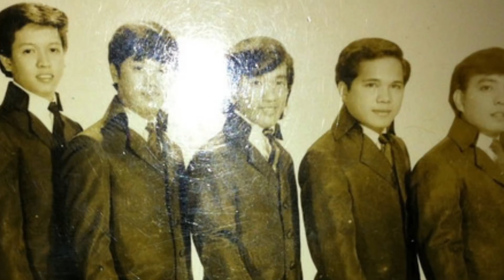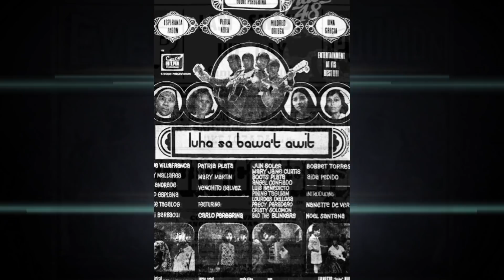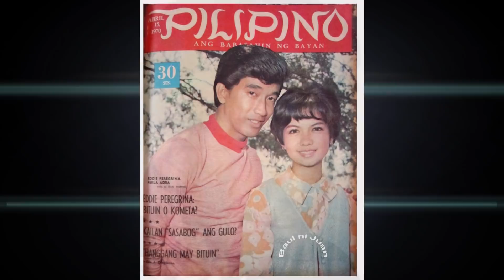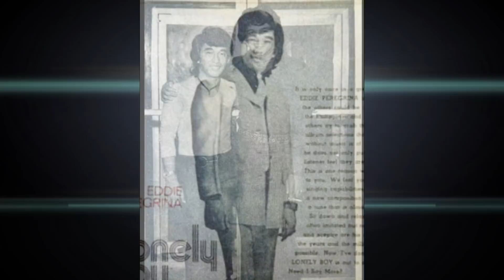EDDIE PEREGRINA Bio: KILALANIN ang Unang Hari ng Jukebox noon 70's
Filipino Classic Actor Biography: Alamin ang tunay na buhay at naging kamatayan ng hari ng jukebox noon 70's na si Eddie Peregrina. Paano sya nagsimulang umawit, na mula sa pagbabanda sa Japan, ay naging isang tanyag na recording artist at artista. Ano ang nangyari sa kanyang pagpanaw? Alamin